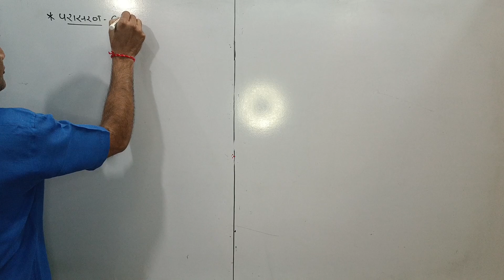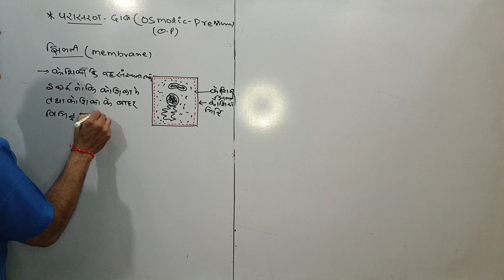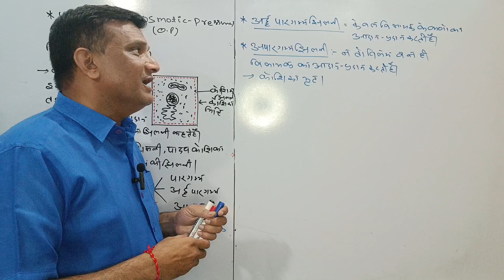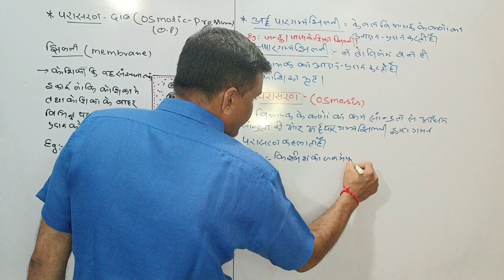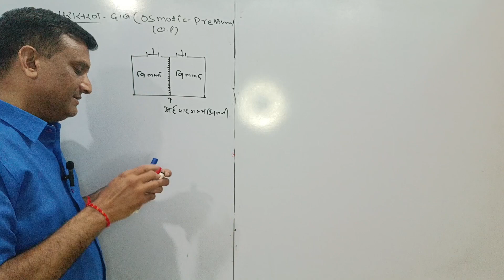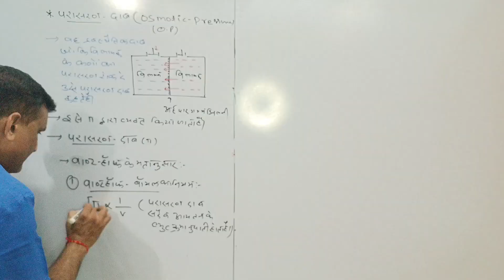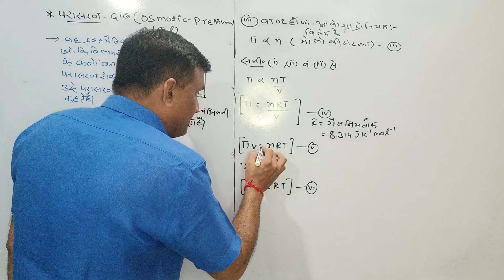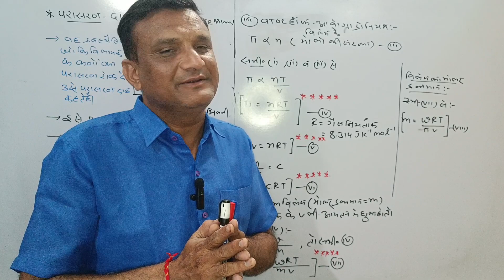Chemistry Wala (Ch. : 1 विलयन) Video : 9